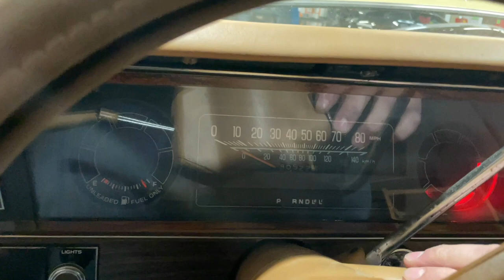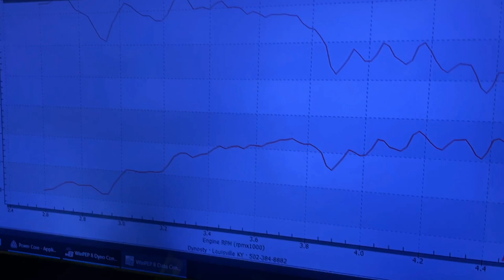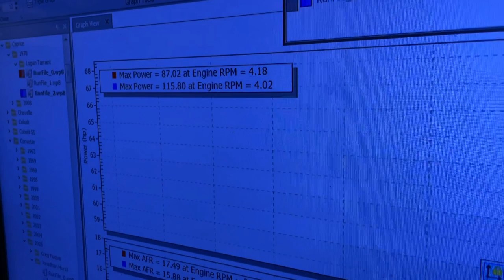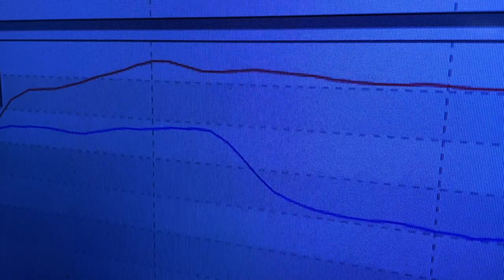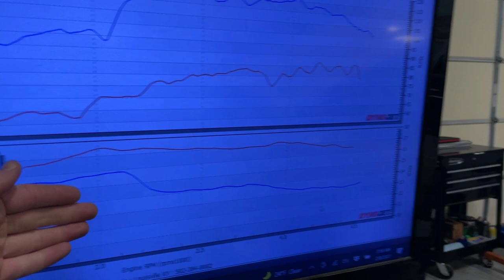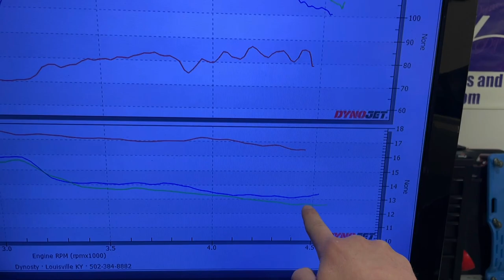We Used Brake Cleaner As Fuel.... Box Chevy 305 Dyno Session!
The road to LS swapping my 1978 Caprice begins with a baseline! Let's see what the stock 305ci Carb unit can throw down, with and without brake clean!